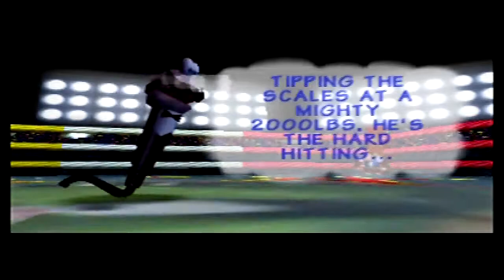Donkey Kong 64 Part 60 Finale part 1